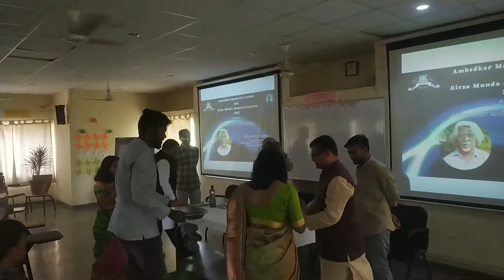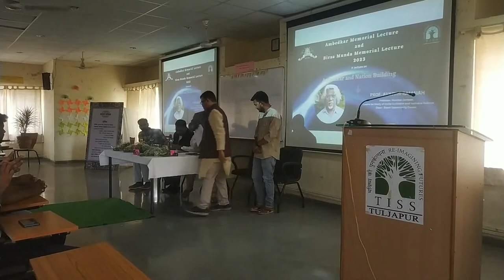Ambedkar Memorial Lecture and Birsa Munda Memorial Lecture 2023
Inauguration Ceremony
18 March 2023, 10:30 AM - 11:00  AM
Inauguration of the Ambedkar Birsa  Memorial Lecture Series and Ribbon Cutting Ceremony of Sudharak Olwe's Photo Exhibition by Deputy Director, Dr. Ramesh  Jare.

Session 1
18 March 2023, 11:00 AM - 1:15  PM
Lecture on Ambedkar and Nation Building
A lecture on Ambedkar and Nation Building by Keynote speaker Prof. Avatthi Ramaiah.  Prof. Ramaiah is a professor at the Centre for Study of Social Exclusion and Inclusive Policy,  Dean - Equal Opportunity Center and
Liaison Officer of SC/ST Cell at Tata Institute of Social Sciences, Mumbai.
Followed by Question and Answer session.